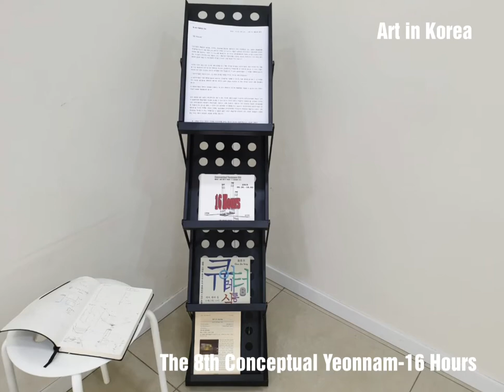[Art in Korea] 아트 인 코리아 The 8th Conceptual Yeonnam- 16 Hours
The 8th Conceptual Yeonnam-
16 Hours

Artist: Kim YehSol, JeeMin Kim

Curator: Byung Wook Bae, Pil Joo Jung

Sept 26 to Oct 3, 2019

A.C.S.